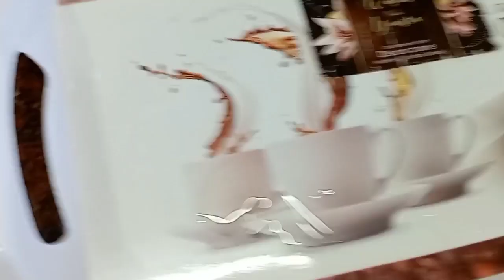Donut Recipe in Tamil